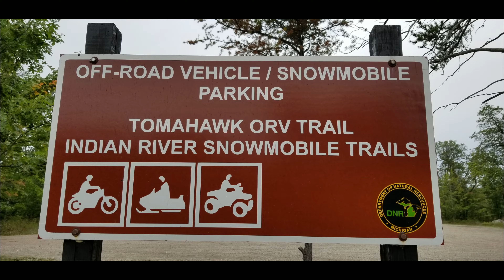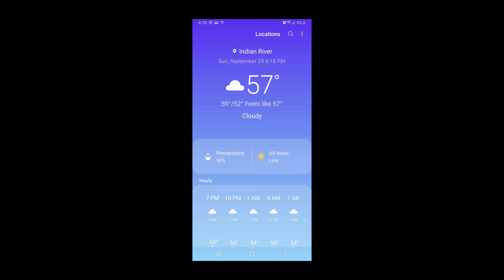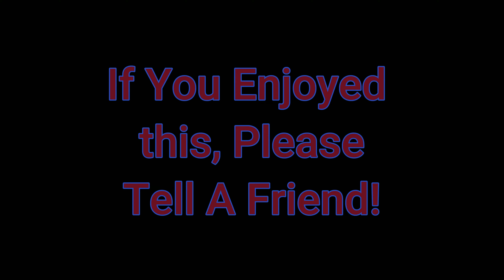Lost Footage :ATV Indian River Trails 9-29-19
Lost Footage :ATV  Indian River Trails

Wow! I found this today on A old hard drive.
This is back before we had go pros, so it is from my cell phone, A few pictures, as well as A Couple videos.
The Thumbnail for the video is the area that was flooded from the Beaver Dam.
This was our first time there, and we each took turns riding the Quad.
Lee's Suzuki would not start.
I actually took it easy, knowing there was know one to Help Me if I messed up.

I'm Riding My1991 Honda 250X

Thank You to our 742 Friends!

Hope to See You on the Trails!